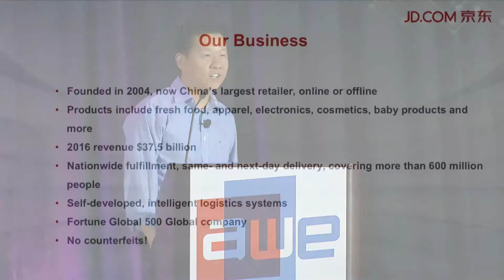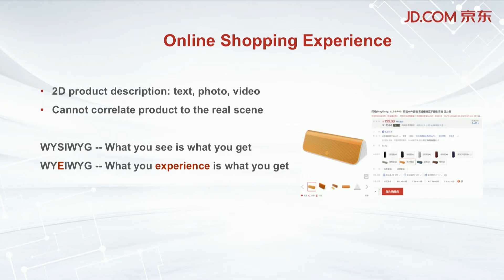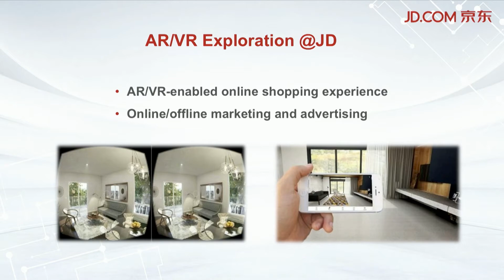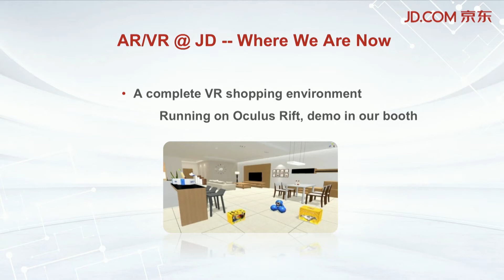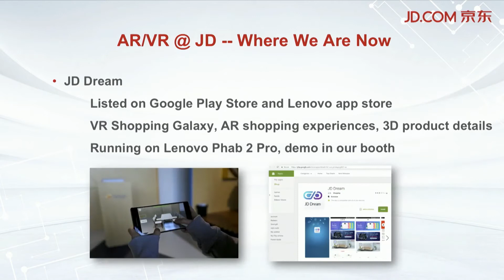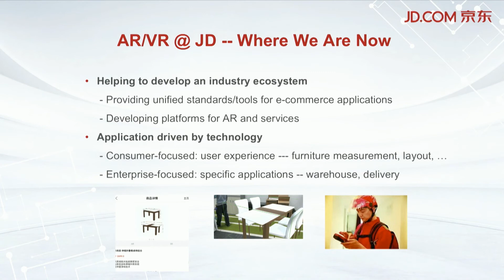Hui Zhou (JD.com): Augmented Reality and Virtual Reality for e-Commerce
Augmented reality and Virtual Reality are becoming new platforms. As the largest and fast-growing e-commerce company in China, JD.COM has been putting much effort on AR/VR technologies to push the user experience for e-commerce to a new level. I will discuss about how the AR/VR technology developing in JD.COM will be helping the consumer experience in the new media era. Demonstration of the current work will also be shown.